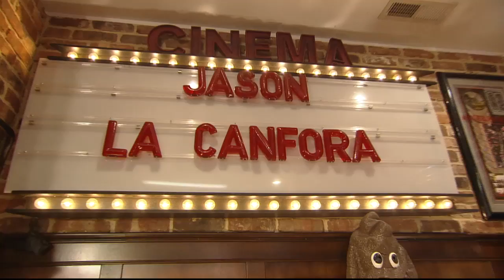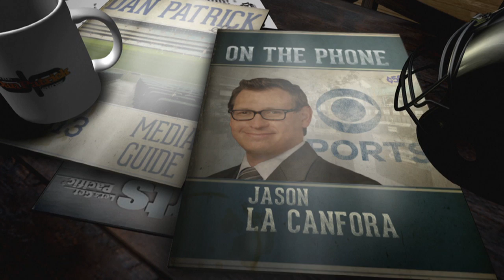Jason La Canfora on The Dan Patrick Show (Full Interview) 8/22/16